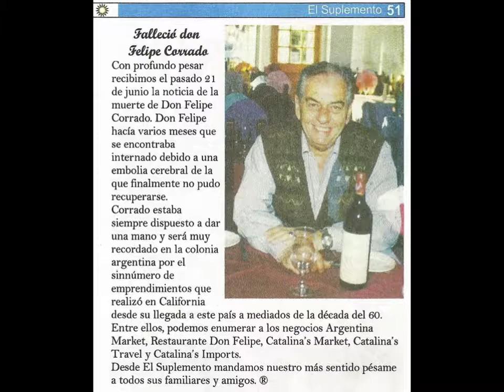Felipe Corrado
Felipe Amilcar Corrado II